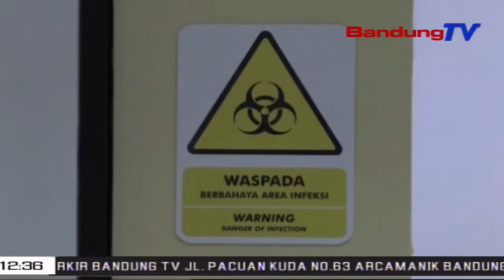Wagub Jabar Positif Covid-19 | TP | BANDUNGTV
TP | BANDUNGTV | DERI FIRMAN | Gubernur Jawa Barat Ridwan Kamil Netelakeun, Kiwari, Dirina Teu Bisa Babagi Tugas, Dumeh Wakil Gubernur Jawa Barat UU Ruzhanul Ulum Dicindekeun Positif Covid19. Kiwari, Dirina Satekah Polah Ngungkulan Ngajaulna Kasus Covid19 Di Jawa Barat Satutas Pere Lebaran, Sangkan Bisa Dikadalikeun, Sarta Pasen Kasus Covid19 Anu Dirawat Di Rumah Sakit Teu Ngaleuwihan Wates WHO.